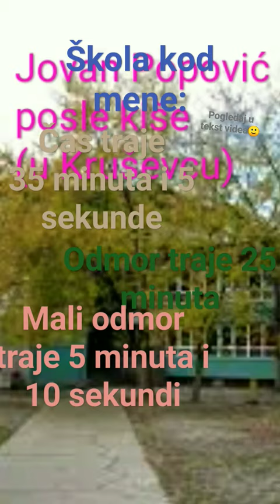Ako ideš u OŠ ,,Jovan Popović" u Kruševcu, like na video ili sub#škola